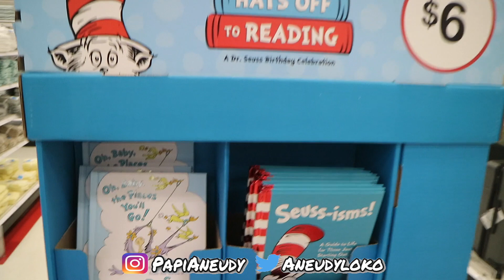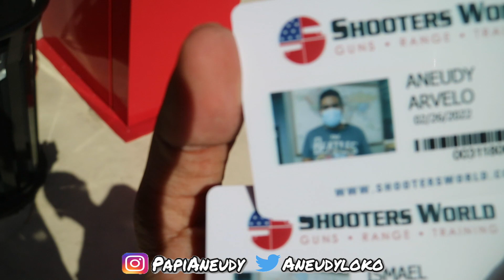I Took A Trip to ORLANDO, FLORIDA (Vlog #4)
I took a trip to Orlando, Florida & no I did not go to Disney LOL. Join me as I take my talents down to Florida! I will be visiting a close friend & we will be having nothing but a GOOD TIME! YESSIR!
*Beats included in the video are free and
provided by music producer channels*